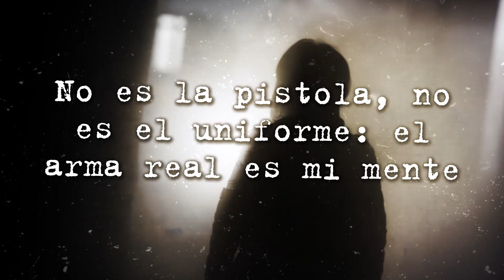BOOKTRAILER | Flores sobre el infierno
Algo aterrador está ocurriendo en las montañas: un recién nacido ha desaparecido y una sombra misteriosa vaga por los bosques. El caso requiere de todas las habilidades de Teresa Battaglia, comisaria de policía especializada en perfiles criminales que, todos los días, camina sobre el infierno. Su mejor arma es la mente, pero últimamente la está engañando; su lucidez está en riesgo y la investigación, por tanto, también. Por primera vez en su vida, tiene miedo.

Teresa y el joven inspector Massimo Marini, llegado desde hace poco de la ciudad a este enclave montañoso, deberán llevar a cabo la investigación más difícil a la que se han enfrentado jamás: un caso que hunde sus raíces en los episodios más oscuros y estremecedores de la historia de este rincón milenario del norte de Italia: un infierno que aún sigue latiendo.